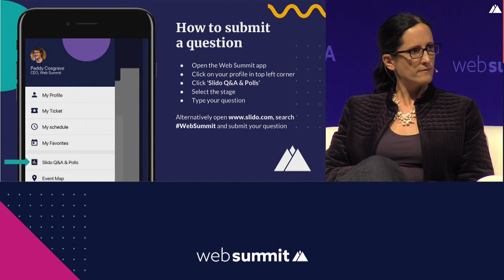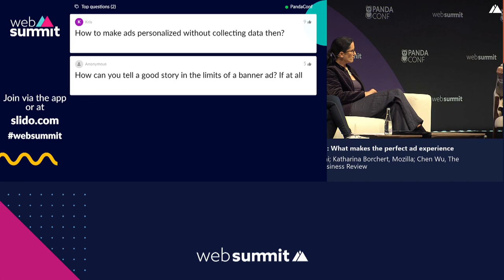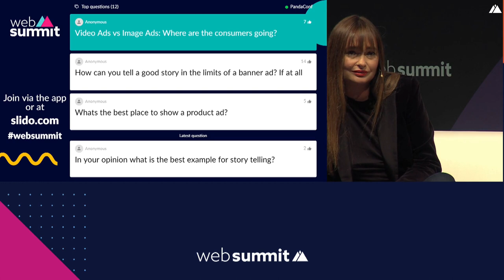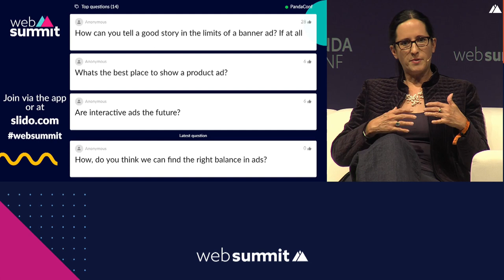Creative innovation: What makes the perfect ad experience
We join Lucie Beudet, Katharina Borchert and Chen Wu to discuss why innovation is essential to creating compelling online ads for the modern consumer but what makes the perfect ad experience? In this talk, we will seek to find out.